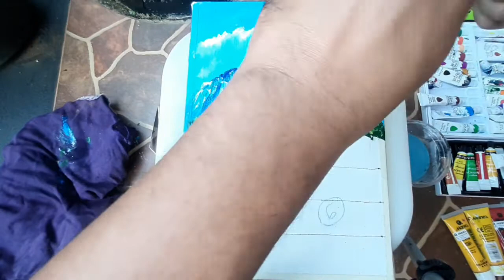acrylic paint, pematang sawah, tehnik uwek uwek Bap-00017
acrylic paint, pematang sawah, tehnik uwek uwek
Bap-00017

Adik adik, kali ini kita akan menggambar pematang sawah.
Kita memakai kanvas super mungil saja.

warna yang kita gunakan:
Biru, putih, kuning, hijau, pink, hitam, coklat

Langsung aja kita lihat videonya jangan lupa nonton, like, subscrobe dan komennya.

Bebas share.

*Big art project*
Indonesia